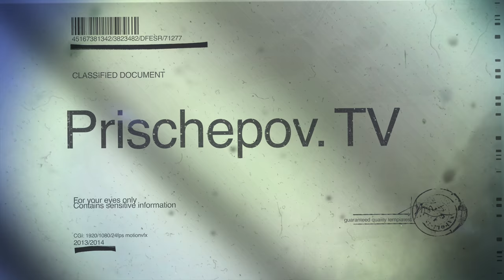Alex Krupnikov & Ekaterina Lebedeva, Tango en Vivo, Buenos Aires Tango Star 5.06.2018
Alex Krupnikov & Ekaterina Lebedeva, Tango en Vivo, Buenos Aires Tango Star 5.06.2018, Prischepov TV - Tango Channel, Tango in the world, archive video, tango